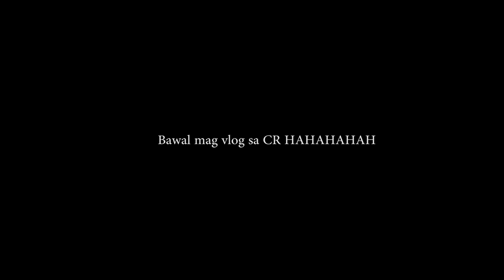APPLE STORE MAY SAMSUNG KAYO? PINALABAS KAME!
KATUWAAN LANG MGA KATAGUMPAY! HAHAHAHA.. nag ounta kame sa ATC IMAC APPLE Store at bumisita at nag tanung nadin kung may SAMSUNG hahahaha